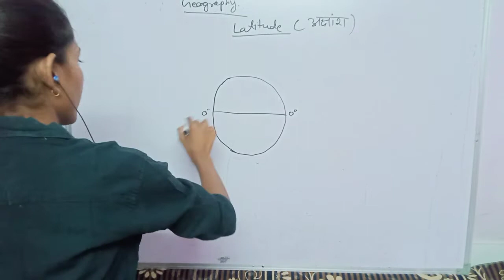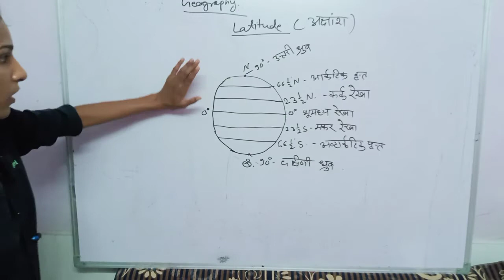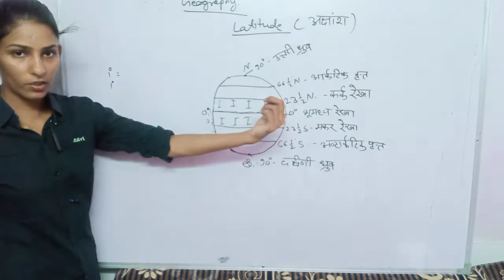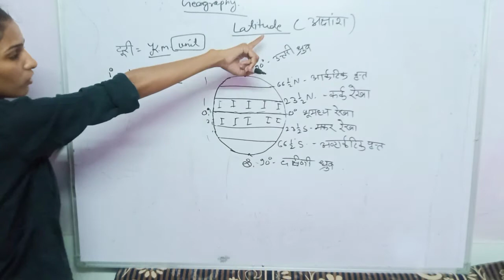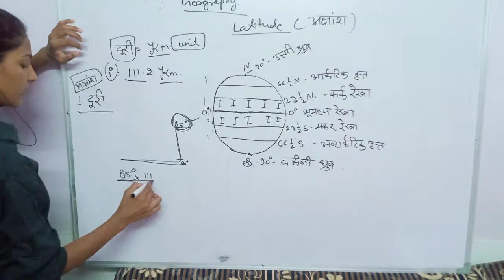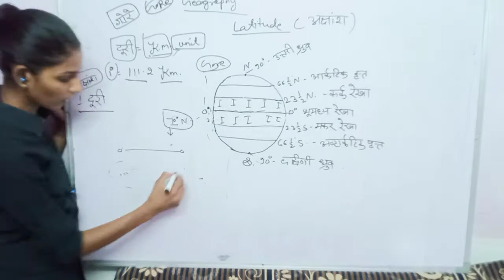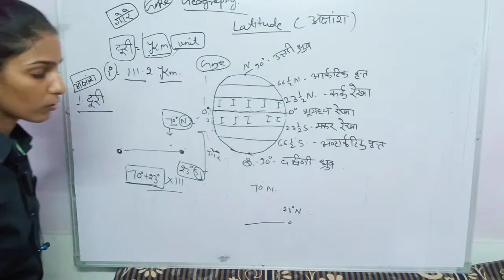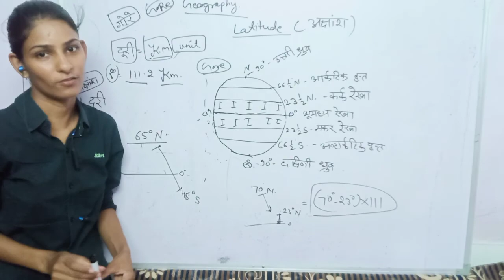अक्षांश एंड देशांतर कर्क रेखा मकर रेखा भूमध्य रेखा पार्ट 3